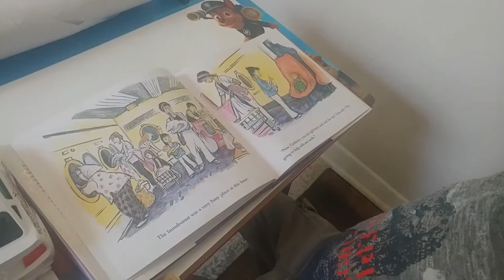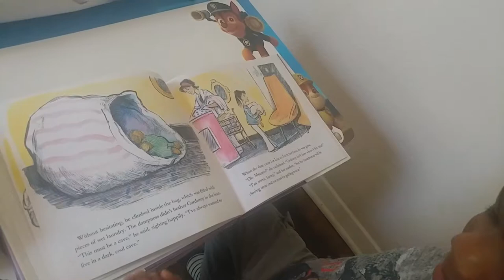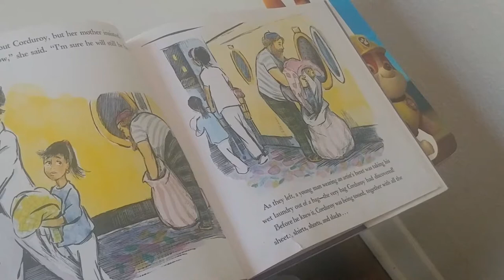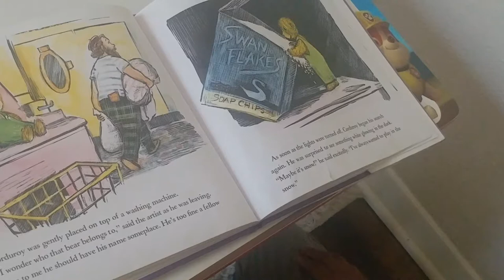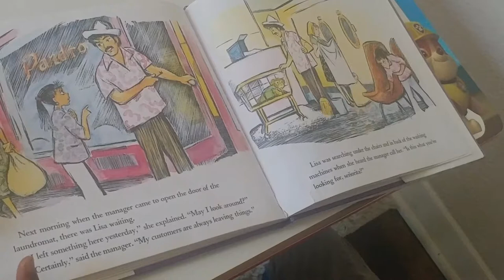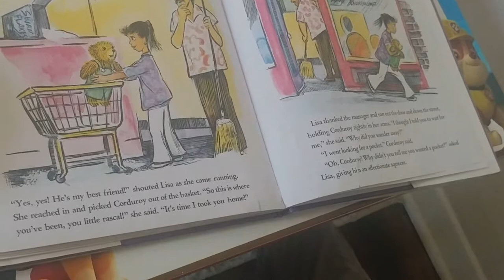A Pocket for Corduroy Storybooks for Children Read Aloud Out Loud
Follow along as Ayden reads his library book A Pocket for Corduroy by Don Freeman. Storybooks for children Read Aloud Out Loud